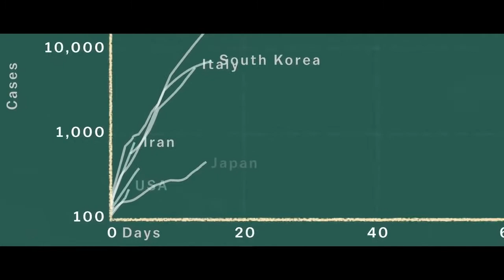Final 2021 Anime Opening - Attack On Titan Final Season Parody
Attack On Titan Season 4; Attack On Titan Opening 6

This is not meant to hurt anyone and is for artistic purposes only.
The opening includes all arcs from the Corona Virus to the US Elections of the worst year of all time (2020)! Donald Trump vs. Joe Biden